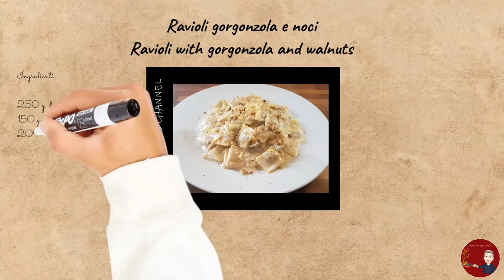#067 - Ravioli gorgonzola e noci - Ravioli with gorgonzola and walnuts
RAVIOLI GORGONZOLA E NOCI

INGREDIENTI:

250 g. di ravioli al prosciutto crudo
150 g. di gorgonzola dolce
200 g. di noci sgusciate
200 ml. di panna liquida
q.b. timo

PREPARAZIONE:

Tritare grossolanamente le noci all’interno di un mini frullatore;

Tostate le noci all’interno di una capiente padella, una volta tostate mettere da parte;

Mettere nella padella la panna liquida a scaldare, aggiungere il gorgonzola a sciogliere dolcemente aggiungendo pepe nero e timo a piacere;

Mettere i ravioli a cucinare in abbondante acqua salata per il tempo previsto sulla confezione (se non li avete fatti voi freschi);

Scolate, una volta cotti, i ravioli nella salsa iniziando ad amalgamarli alla salsa, aggiungere le noci tritate, tenetene una parte per guarnire il piatto, e saltate fino ad avere tutto ben cremoso;

Servite ben caldi con una spolverata di noci e una macinata di pepe nero.
GORGONZOLA AND NUTS RAVIOLI

INGREDIANTS:

250 g. of ravioli with raw ham
150 g. of sweet gorgonzola
200 g. of shelled walnuts
200 ml. of liquid cream
q.s. thyme
q.s. of extra virgin olive oil
q.s. of salt
q.s. of black pepper

PREPARATION:

Coarsely chop the walnuts in a mini blender;

Toast the walnuts in a large pan, once toasted set aside;

Put the liquid cream in the pan to heat, add the gorgonzola to melt gently by adding black pepper and thyme to taste;

Put the ravioli to cook in abundant salted water for the time indicated on the package (if you didn't make them fresh);

Drain, once cooked, the ravioli in the sauce starting to mix them with the sauce, add the chopped walnuts, keep one part to garnish the dish, and sauté until everything is very creamy;

Serve hot with a sprinkling of walnuts and a grind of black pepper.

Vi aspetto.